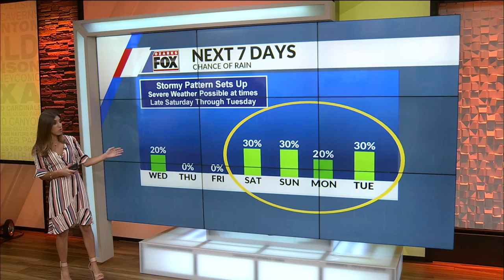Ozarks FOX AM-Coffee Talk Hour 2-05/15/19